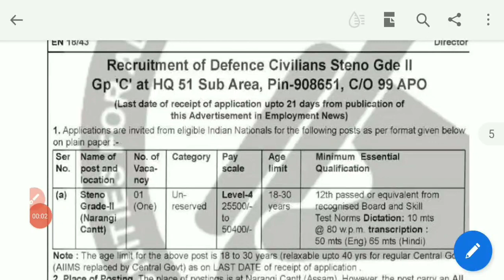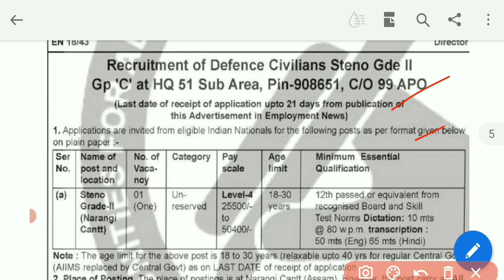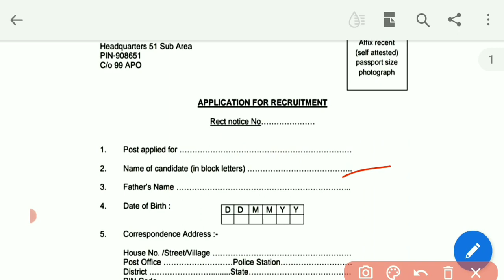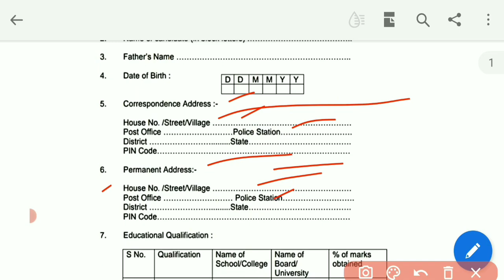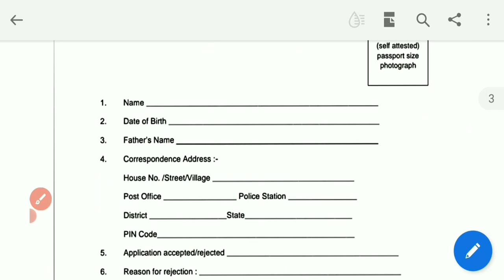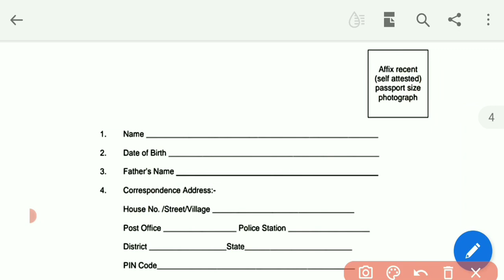Hq 51 Sub area Narangi cantt stenographer vacancy offline form kaise bhare 2022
New Ministry of defence vacancy 2022
offline form recruitment

recruitment of defence civillian Hq 51 Sub area pin code :- 908651 C/99 Apo

Total Post :- 01  ( UR)

Qualifications :-  12th Pass

new delhi stenographer vacancy
stenographer vacancy
delhi recruitment 2022
new vacancy 2022
offline form vacancy
offline form recruitment 2022
stenographer grade ii recruitment
new stenographer grade 2 vacancy
steno bharti 2022
12th pass govt job vacancy 2022
govt job vacancy 2022
new recruitment 2022 offline form
stenographer

GS Lucent Book 2022 Edition ⬇⬇⬇⬇⬇⬇
( Hindi Medium)